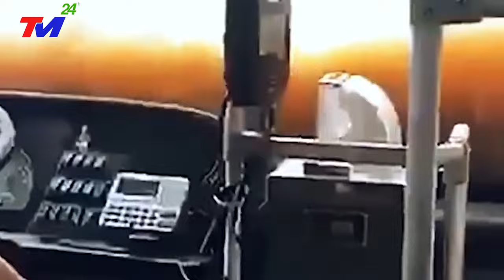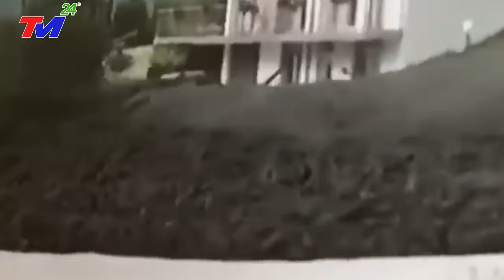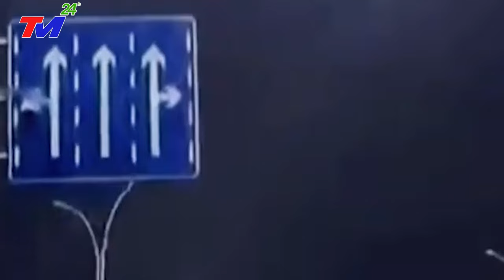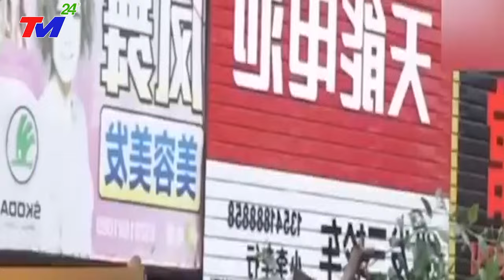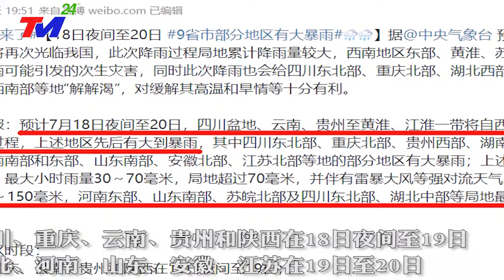LŨ LỤT TRUNG QUỐC 29/12/2023: SIÊU BÃO MẠNH NHẤT THẾ GIỚI, THẢM~HOẠ SIÊU SÓNG~THẦN cao 9 mét ĐỔBỘ TQ